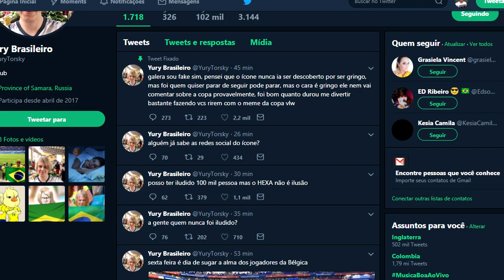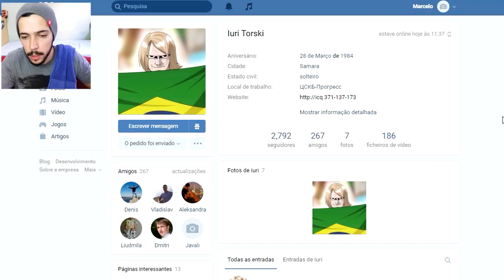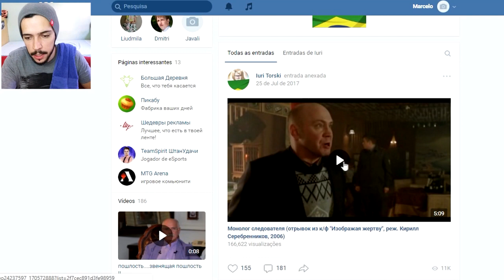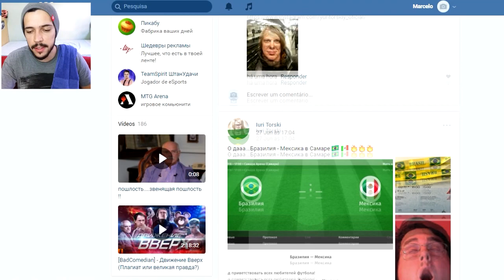ENCONTRAMOS O "FACEBOOK" OFICIAL DO TORCEDOR MISTERIOSO